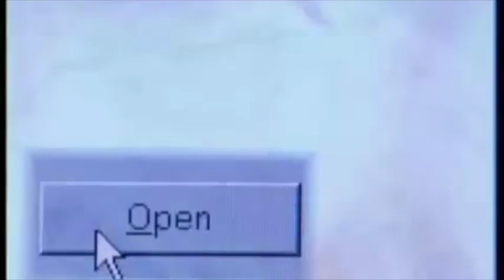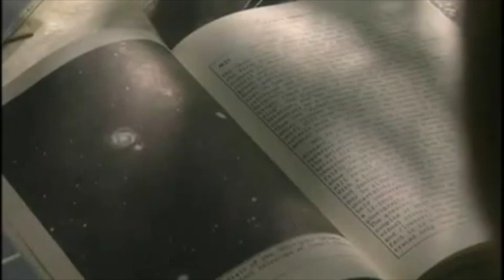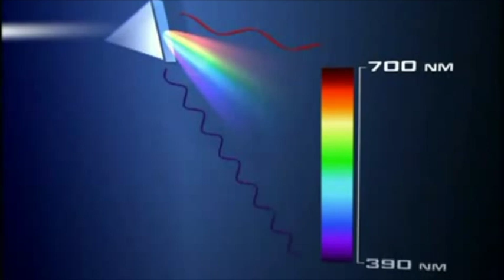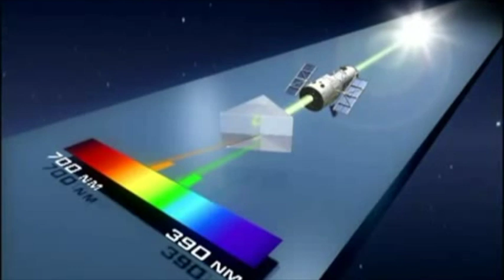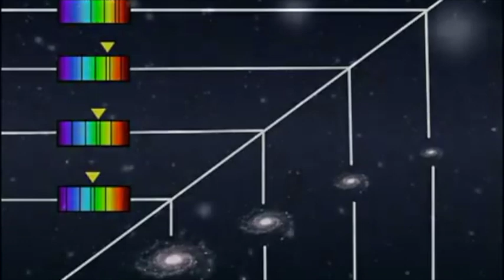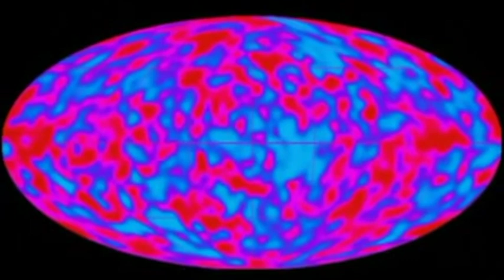Edwin Hubble, the Expanding Universe, Hubble's Law. Astronomers of the 20th Century.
Edwin Powell Hubble was an American astronomer who played a crucial role in establishing the field of extragalactic astronomy and is generally regarded as one of the most important observational cosmologists of the 20th century.
Hubble is known for showing that the recessional velocity of a galaxy increases with its distance from the earth, implying the Universe is expanding, a law of physics known as "Hubble's law".